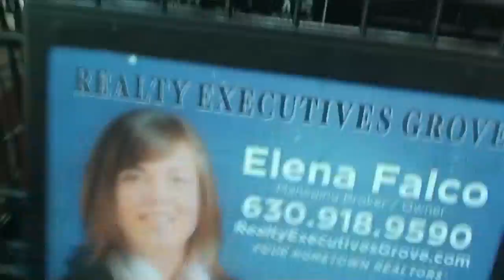Ducks in My House! | Summer Vlog #1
Hi! If you don't know me, my name is CJ Kwak.

Although the content in this video is not as strong as I would like it to be, being that this is my first video, I only plan on getting better.

Any constructive criticism or feedback is much appreciated!

Songs:
Until You Were Gone - Chainsmokers & Tritonal feat. Emily Warren (Justin Caruso remix)
A Fine Way to Die - GRiZ (GRiZ Remix)